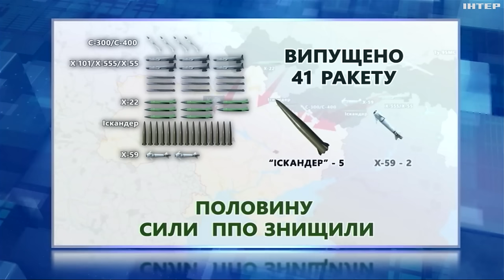Три атаки за день: жахливі наслідки ударів по Харкові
У Харкові жертвами обстрілів стали 8 людей, і 62 цивільних постраждали. Сьогодні у місті День жалоби. Продовжить Світлана Шекера.